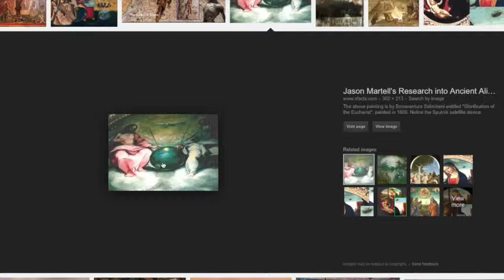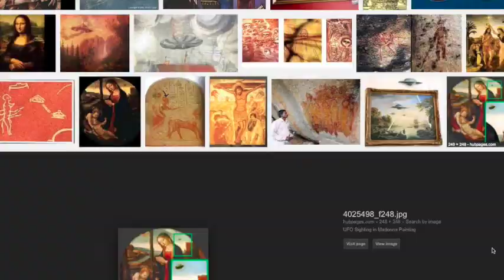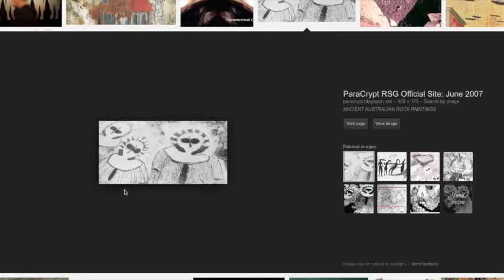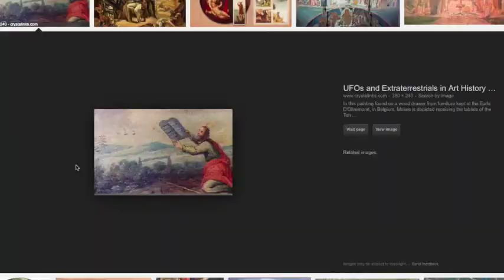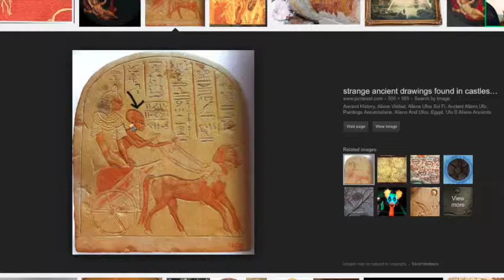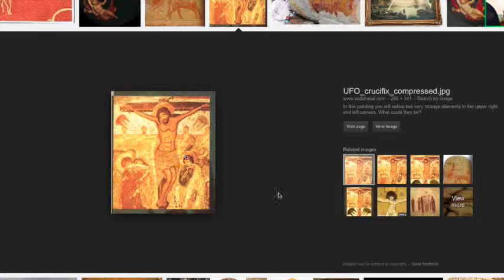UFO on old paintings and pictures from the Internet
Evidence! Old paintings and UFO/Aliens found. 5 minute proof of existence of non human intelligent form of life on old paintings. Truly amazing.